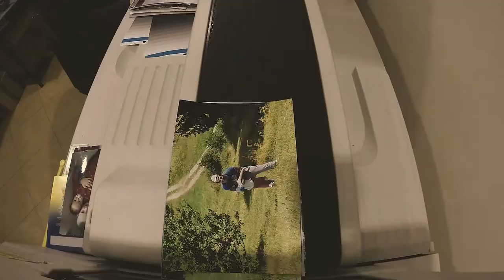Reklama Foto Dedic